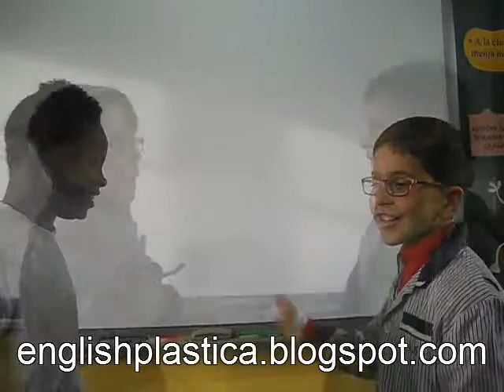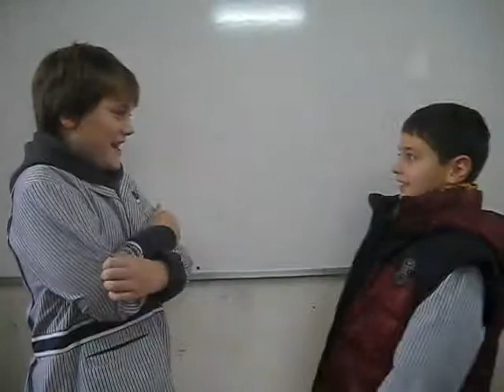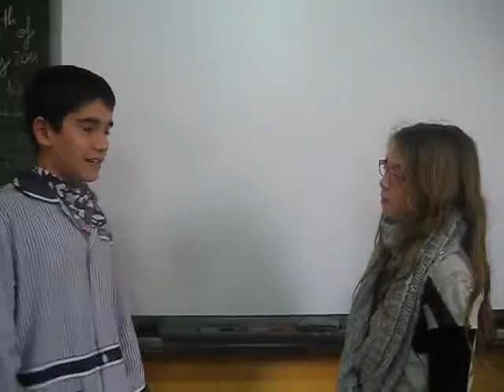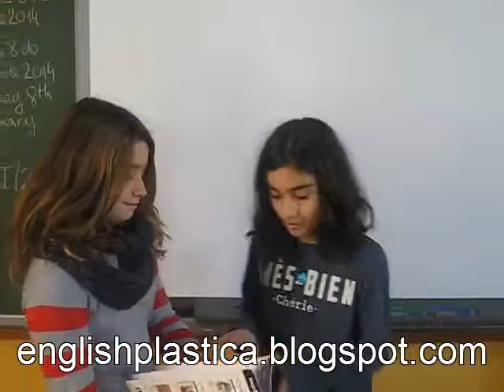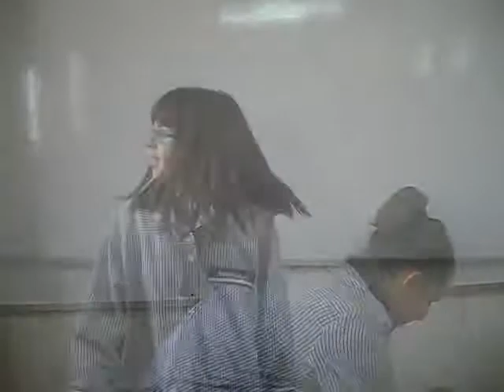Our Second English Movie - 2013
Arts is not only about making things, we also try to perform a little. In this quick activity, couples prepare some short dialogues and then we represent them in front of the camera. This was the first of the famous a series of annual short movies made by some catalan children learning English as a third language at Escola Pia Calella, a small town near Barcelona... Now in youtube! Recovered from old an old hard drive and recorded in 2012.